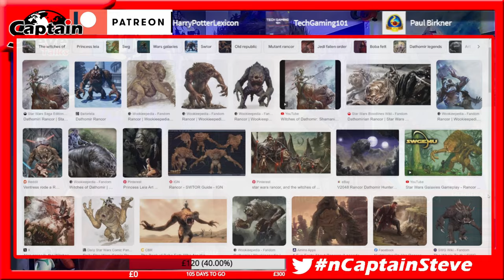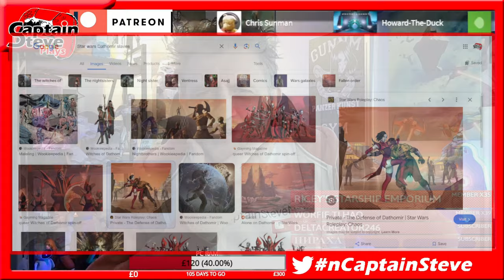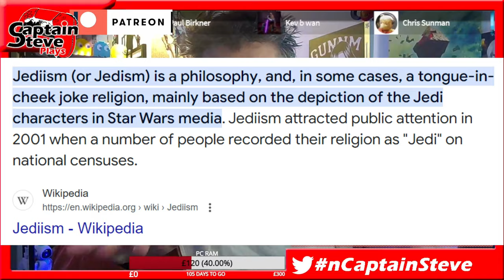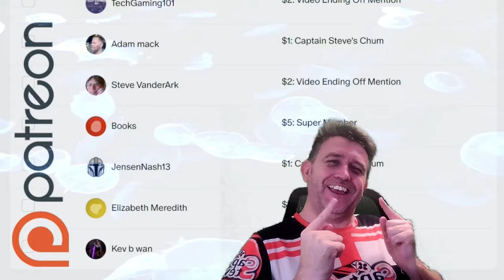Acolyte - Did This Break Star Wars Lore ?? - Cup Of Tea With Captain Steve Talks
A former Padawan reunites with her Jedi Master to investigate a series of crimes but discovers the forces they confront are more sinister than they ever anticipated.